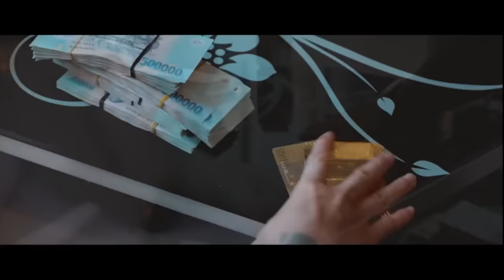PHIM CA NHẠC 2019 - TÌNH ANH EM - Khá Bảnh , Dê Dolce , Quyết Lắc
mình đã edit lại video của anh khá bảnh: để ghép thành video ca nhạc
mang tựa đề hay hơn.
mọi người đừng gạch đá nhé